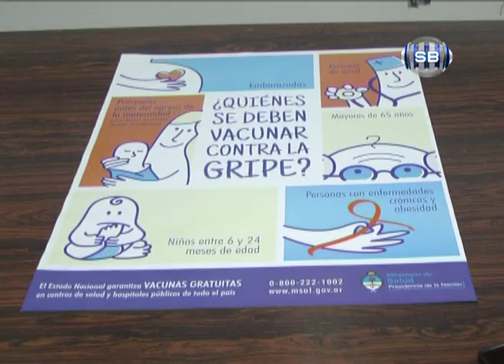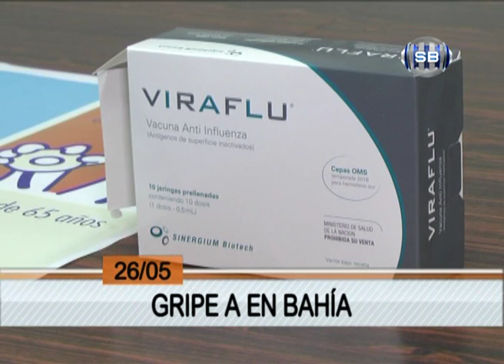SEMANA EN FRASES